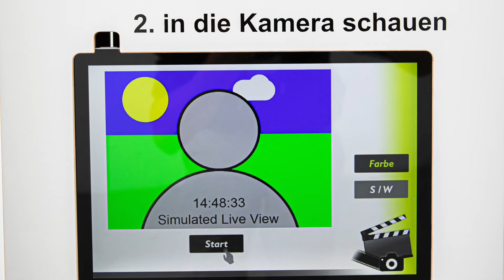Fotobox - Wedding - Christoph Draxl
Fotobox zum vermieten.